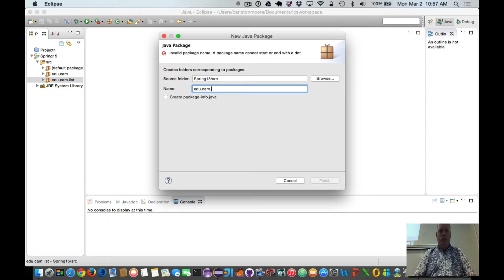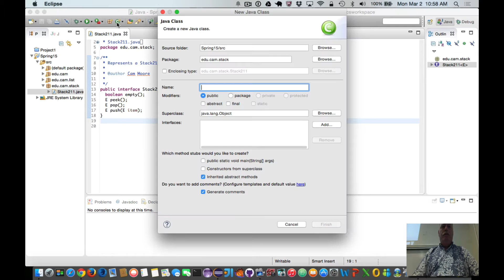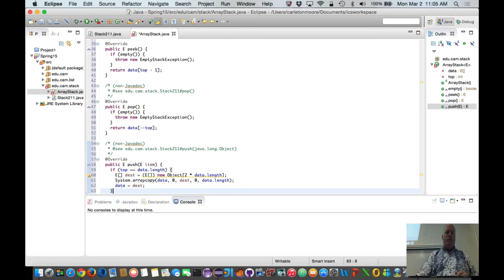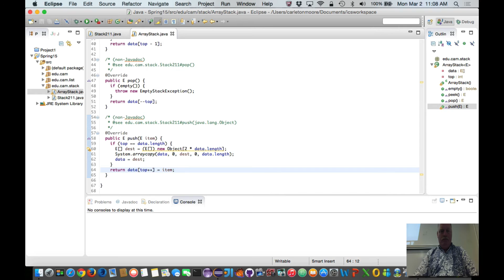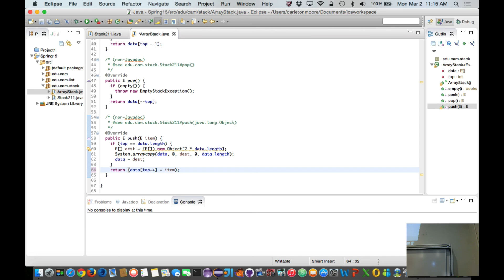Array Stack Quiz Solution